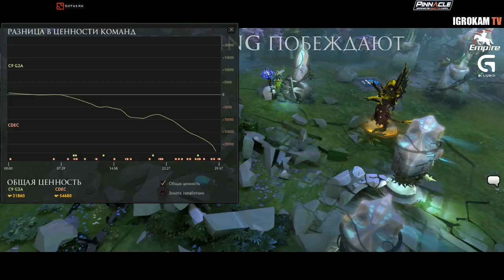CDEC vs Cloud9 Game 1 TI5 WB